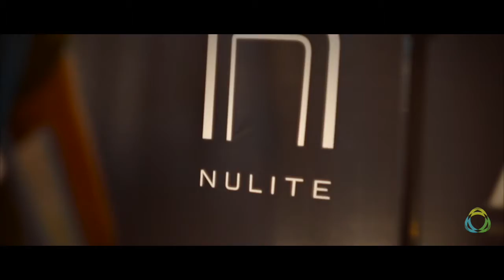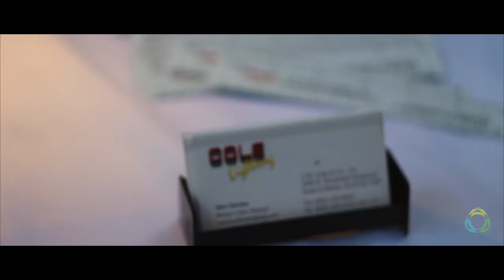SCI Lights 2019: Cirque du Luminaire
A look back at our incredible event, SCI Lights 2019: Cirque du Luminaire